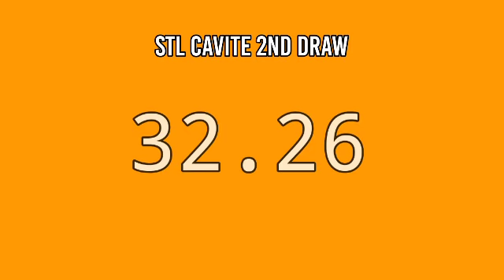STL CAVITE 2ND DRAW 4PM RESULT TODAY April 27, 2022 AFTERNOON DRAW RESULT STL PARES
STL Small Town Lottery, Second draw result for STL CAVITE STL Pares Game.
STL CAVITE 2ND DRAW RESULT TODAY
GAME: STL CAVITE 2ND DRAW